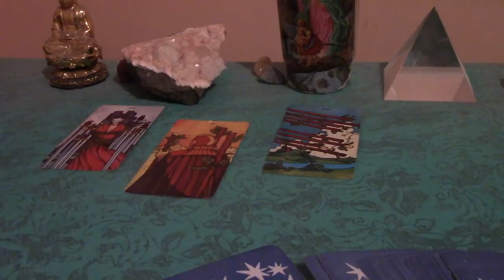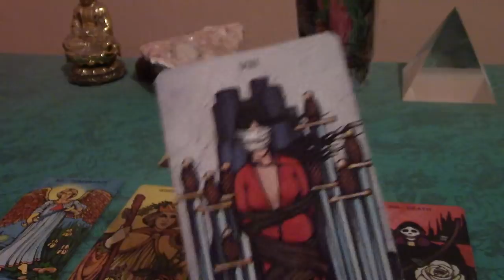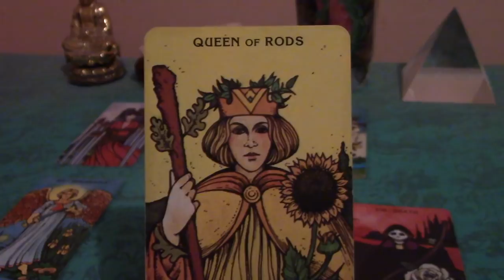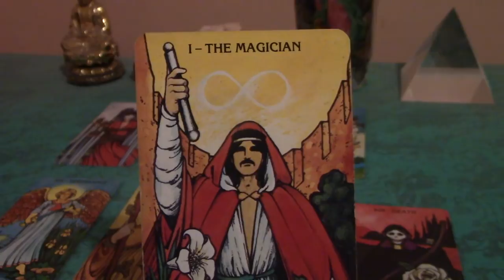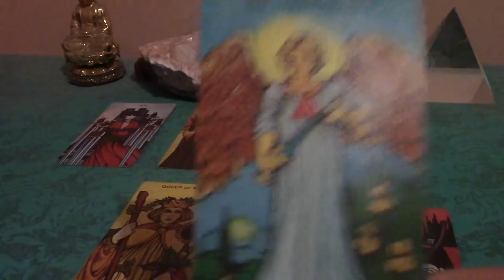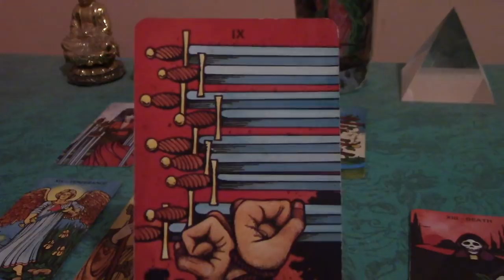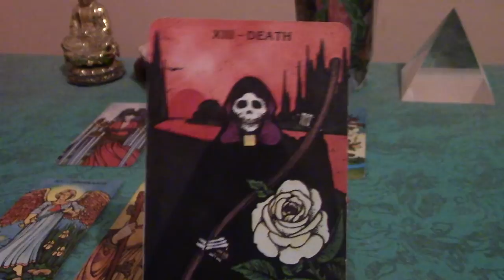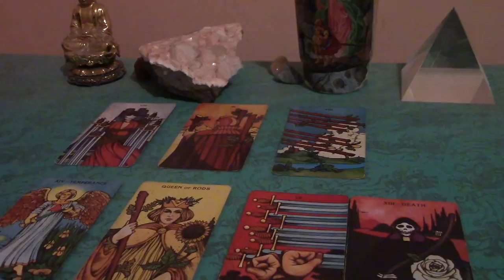Libra February 2018 Love Tarot Reading: Swept Off Your Feet By Eclipse in 5th House of LOVE!!!!!!